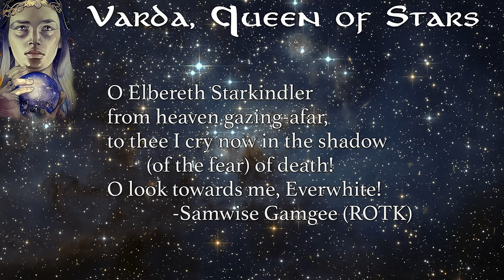Queens of the Valar | Tolkien Explained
The Queens of the Valar - today we cover what they are known for and the things they did to help shape the Middle-earth we know and love in The Lord of the Rings.  The Queens of the Valar include:

Varda Elentári, Queen of the Stars, wife of Manwë
Yavanna Kementári, Giver of Fruits, wife of Aulë
Nienna, Lady of Mercy
Estë the Gentle, wife of Irmo
Vairë the Weaver, wife of Mandos
Vána the Ever-young, wife of Oromë
Nessa the Dancer, wife of Tulkas

Nienna - Aerankai
Earendil - alystraea
Elbereth - Sedeptra
Nessa - Elena Kukanova
The Ever Young - Elena Kukanova
Este - Dolldivine Azaleasdolls
Feanor and the Silmarils - Bellabergolts
Gandalf and the Balrog - Gonzalo Kenny
Gandalf - John Howe
Nienna - Haru Herlambang
Yavanna' Trees - Jacek Kopalski
Varda of the Stars - Kip Rasmussen
Vaire - Melanie Huillier
Under the Stars - Liga Klavina
Nienna The Lady of Mercy - jankalateckova
Nienna - Edarlein
Nienna - SaMoart
Powers of Arda - skinnyuann
Este the Gentle - Šárka Škorpíková
Vana the Ever-young - Steamey
Varda and Manwe in Valinor - Ted Nasmith
Ilmarin - Ted Nasmith
Vana the ever young - jankal ateckova
Varda Elentari - Kimberly80
Varda Elentari - lelia
Varda - gustavomalek
Yavanna - gustavomalek
Yavanna - jankalateckova
Song of the Ainur - John Pitre
Melkor and Ungoliant before the two trees - John Howe
Ungoliant - Ted Nasmith
Taniquetil - Ted Nasmith
Radagast - Aleksander Karcz
Aule and the seven fathers - Ted Nasmith
Valar - Felix Donadio
Manwe Sulimo - gustavomalek
Aule the destroyer - Ted Nasmith
Ulmo - John Howe